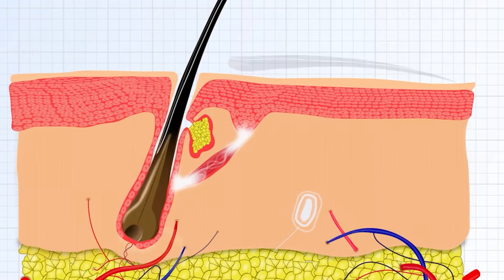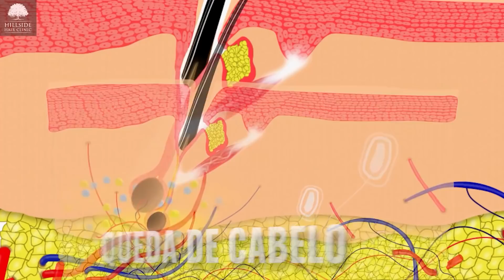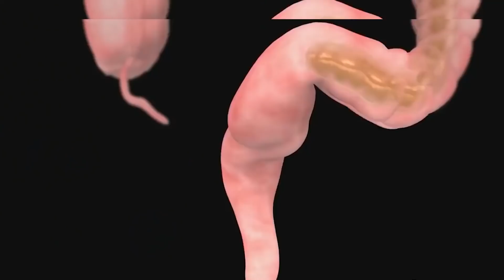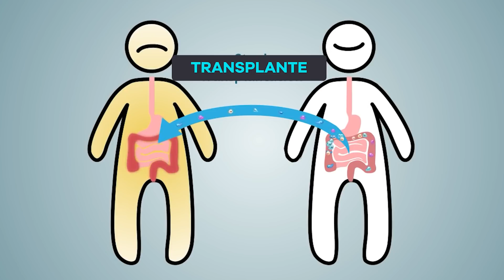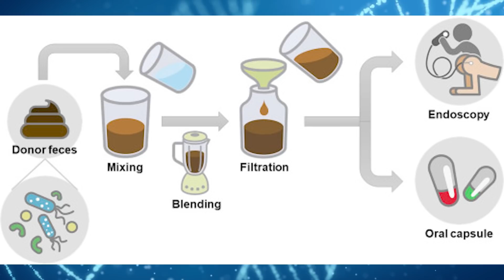A íntima relação entre INTESTINO E O CABELO!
✅ A íntima relação entre intestino e cabelo

✅ Você saberia me dizer qual é a relação entre intestino e cabelo?

Hoje em dia já se sabe que um intestino saudável faz toda a diferença, não apenas na saúde, mas também na aparência da pele, das unhas e dos cabelos.

No vídeo de hoje, você vai entender como o cuidado com o seu intestino pode contribuir para a conquista de um cabelo mais forte, bonito e saudável.

Adquira dicas sobre Beleza, Nutrição e muito mais.

👉 NESTE CANAL VOCÊ ENCONTRA:

Dicas e tratamentos que realmente funcionam. Eu sou o Dr. Lucas Fustinoni e aqui eu compartilho um conteúdo específico para quem sofre com a queda de cabelos. Isso sem contar com as dicas de alimentação e hábitos que vão fazer toda a diferença na sua saúde e saúde dos seu cabelo! Veja como é possível parar a queda de cabelo e reverter o processo de calvície com técnicas muito simples! Aqui eu compartilho todo o meu conhecimento de forma gratuita para que você possa alcançar seus resultados capilares, mesmo se você já tiver tentado vários tratamentos que não deram certo até hoje. E se você quiser um conteúdo ainda mais completo, conheça o programa Como Reverter Calvície, para você entender aí na sua casa como se livrar da queda de cabelo!

Trata-se de vídeo meramente educativo, objetivando instruir a população sobre diversos assuntos que envolvem a medicina. Qualquer dúvida ou esclarecimento específico, consulte seu médico.